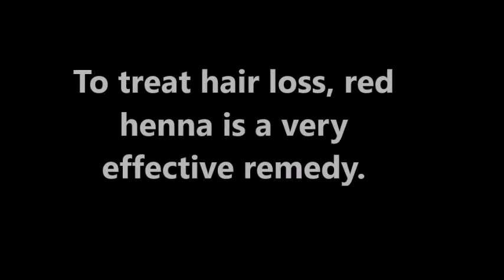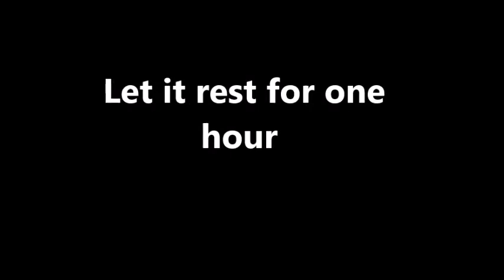Baldness treatment at home With Red Henna (Hair regrowth Treatment)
Home Remedies for Baldness: -

Baldness is one of the most common hair problems faced by men. It is actually a condition, in which a person has no or very less hair on the head. Its technical name is alopecia. The extreme form of alopecia or baldness is alopecia totalis, in which, man tends to lose overall head hair. In general terms, it is referred as hair loss. It is believed that human loses almost 250 strands while washing them.

Causes of Baldness:

Baldness is mainly caused due to clogging of hair follicles. It is the most noticeable problem in men, which can be caused by several reasons or a combination of various factors mentioned below:

1.Hormonal changes
2.Aging
3.Heredity
4.Lack of iron and proteins
5.Quick weight loss
6.Excessive consumption of vitamin A
7.Scalp infection
8.Trauma
9.Birth control oral contraceptives
10.Drugs intake
11.Stress and tension
12.Pregnancy
13.Menopause
14.Deadly disease, like cancer
15.Tight hair styles
16.Thyroid disorders
17.Excessive use of drying and straightening machines on hair
18.Changes in diet
19.Short or long-term illness
20.Medical conditions, like anaemia
21.Anabolic steroids

Signs and Symptoms:

Baldness is a condition in which, a person faces excessive hair loss. The hair loss is so much that several bald patches start emerging on head. The other symptoms of baldness are as follows:

1.Receding hairline
2.Hair thinning
3.Hair fall on the pillow or while shampooing or while combing
4.Circular bald patch on top of the head
5.Full body hair-loss
6.Rapid loosening of hair
7.Rapid weight loss
8.Stress
9.Incomplete hair loss on scalp
10.Nail problems, like white spots, dents, and roughness

Don't worry Use This Remedy U Get Releaf Thi Problem